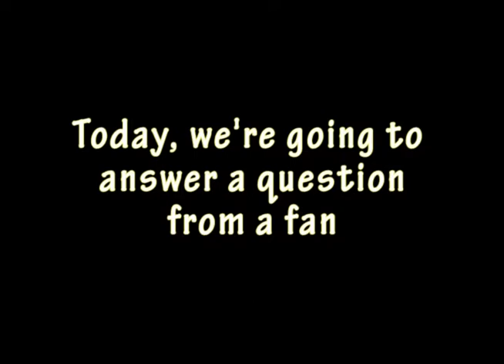Millie Q & A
Just a quick bit of Q & A to answer a pressing question...